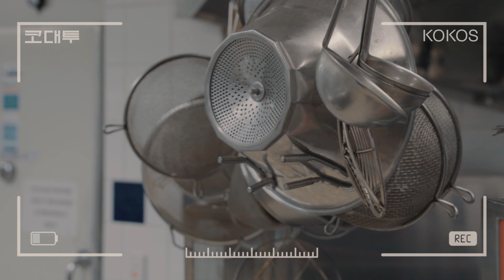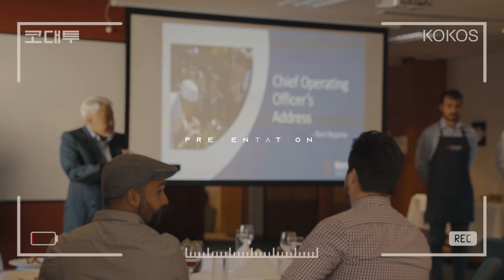시드니 요리학교 캠퍼스 투어 : Kenvale 🍰 편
삐리삐리 🤖 -
안녕 난 호주의 모든 캠퍼스를 대신 투어해주는 코대투 라고 해 🤖 - -

오늘 함께 투어할 학교는 시드니 요리학교 중 가장 오랜 역사를 가진
[ Kenvale College ]

호주 학생들에게만 오픈하다가 2016년 International 코스를 오픈해서
유학생들에겐 많이 알려지지 않았지만 도메스틱에서는 이미 명성 높은 곳이지 🤖 - -

🔍 코스 시작 후 바로 실습 시작
🔍 유급 실습 400시간

자세한 내용은 아래 포스팅에서 확인할 수 있어 🤖 -

궁금한게 있다면 언제든지 아래로 문의해봐 🤖 - -

오늘은 여기까지 -
앞으로도 내가 호주를 대신 누벼줄게 🤖 !